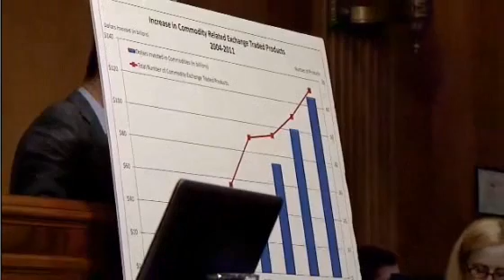20111103 Senator Levin on Commodities ETPs Contributing to Excessive Speculation